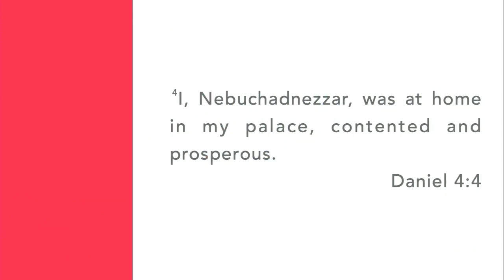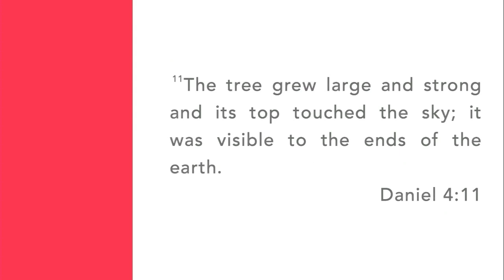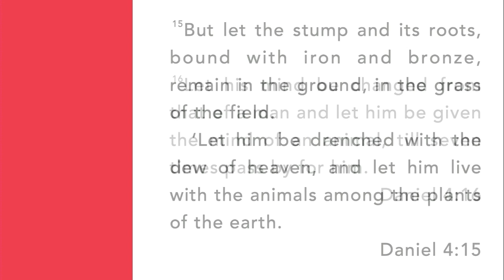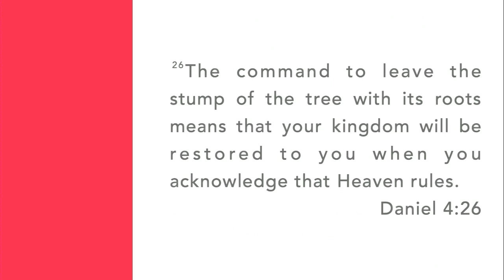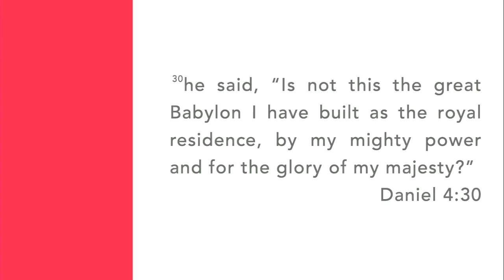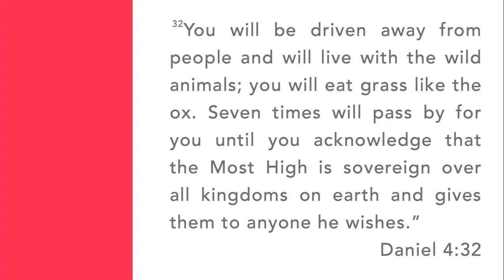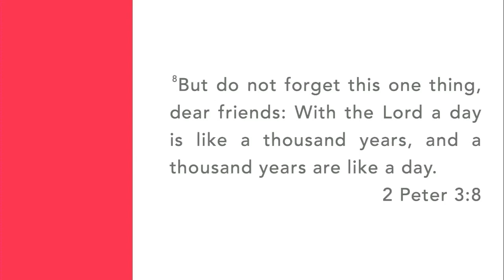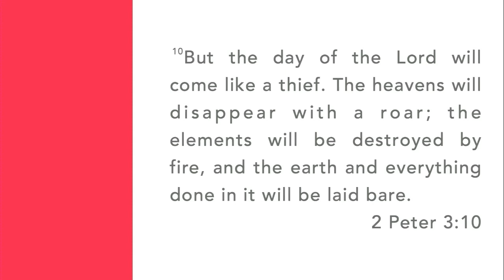The Man Who Became An Animal | July 21, 2024